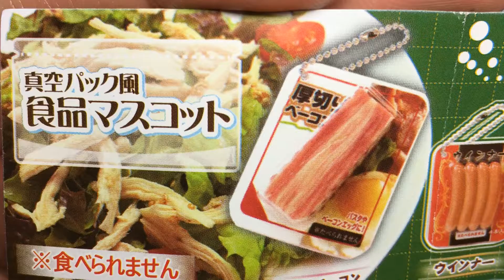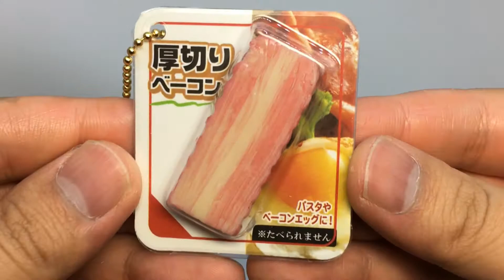【ASMR】air packing food mascot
Japanese Capsule toy! What's Coming up!?

　　　　　　Have fun♪♪♪